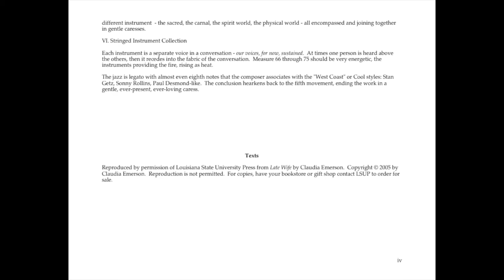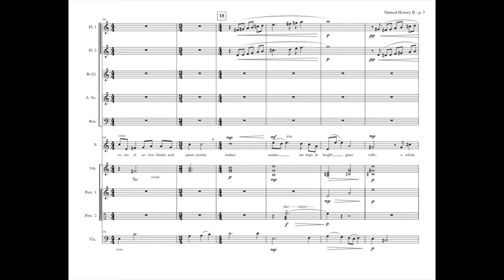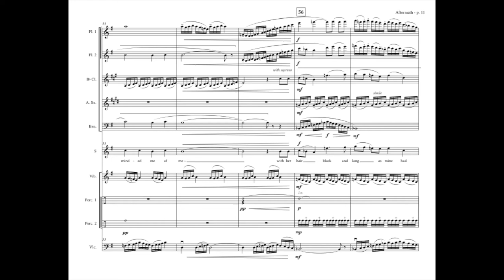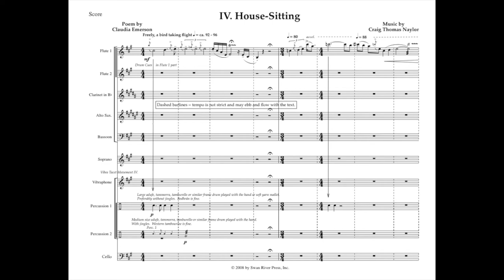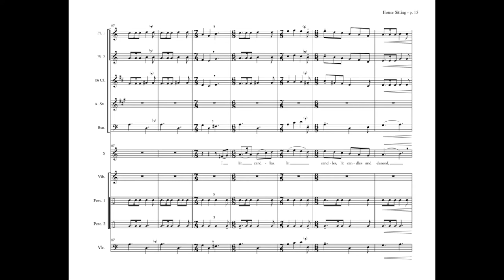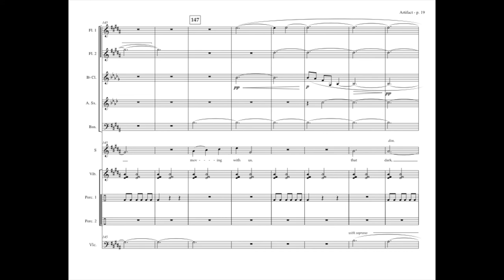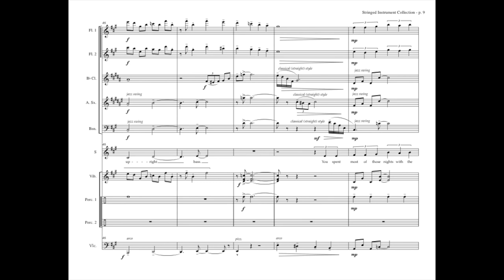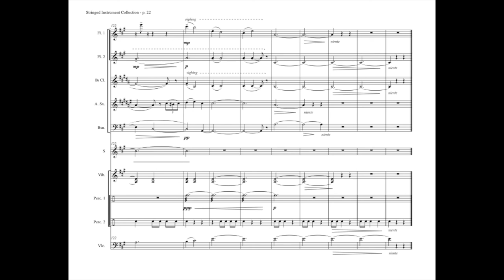our voices for now sustained composed by Craig Thomas Naylor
A few years back, I had the opportunity to set six poems from Claudia Emerson's Pulitzer-winning book Late Wife, a transformative tome about one woman's survival in an abusive relationship, her escape, her healing, and finding gentle love on the other side. Ms. Emerson was then a colleague at the University of Mary Washington in Fredericksburg, Virginia.

I'm heartbroken to tell you she passed away a few years back from cancer.I was fortunate to have an incredible set of undergraduate musicians that year and a wonderful faculty colleague, Kathy Ahearn, who beautifully performed the soprano solo.
The ensemble is: 2 flutes, Bb clar., alto sax, bassoon, 3 percussion, cello. The set is also available for soprano, Bb clar., piano, percussion, cello.